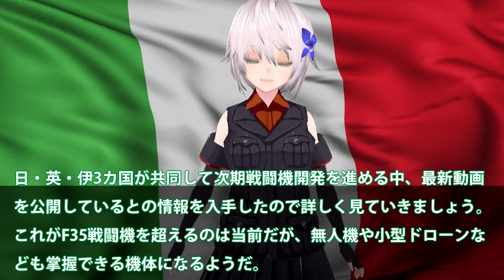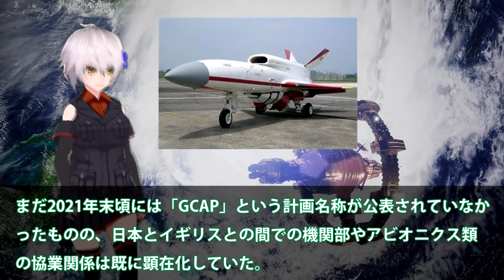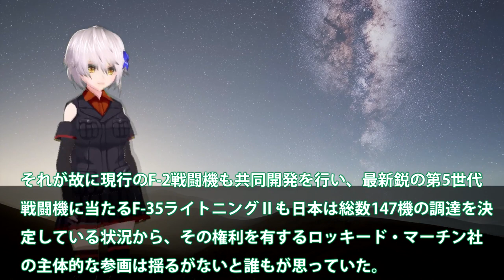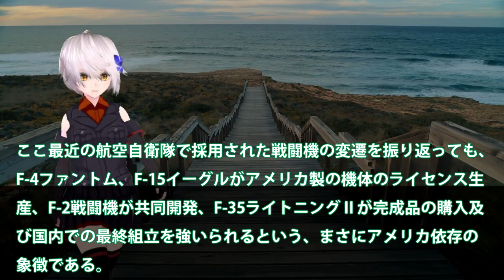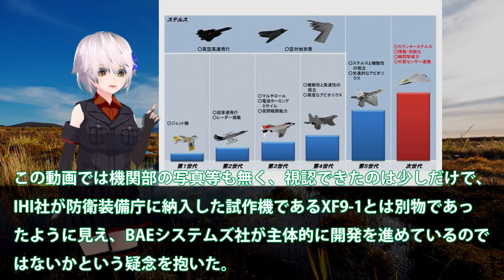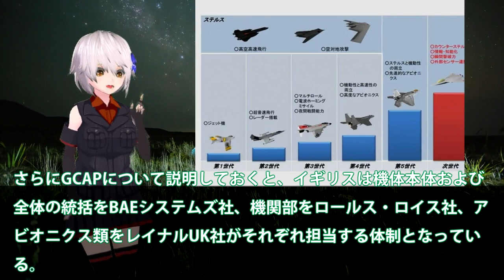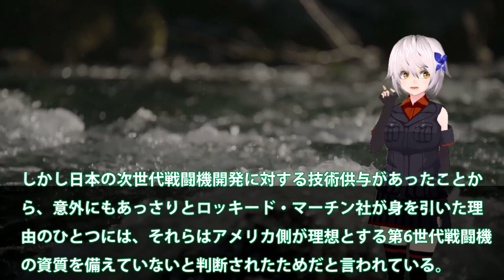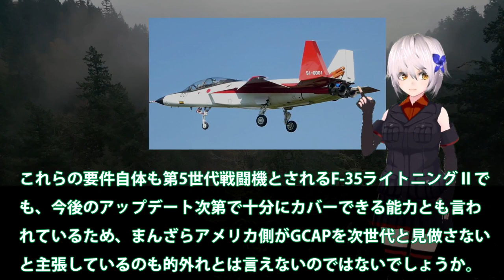【軍事解説】空自次期戦闘機開発F35戦闘機超えか！GCAPの衝撃発表に世界が注目？日本戦闘機開発に大転換衝撃の映像が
関連動画
戦闘機のパワーの源！アフターバーナーとは？

引用・転載「出典：海上自衛隊ホームページ」
引用・転載「出典：航空自衛隊ホームページ」
引用・転載「出典：陸上自衛隊ホームページ」